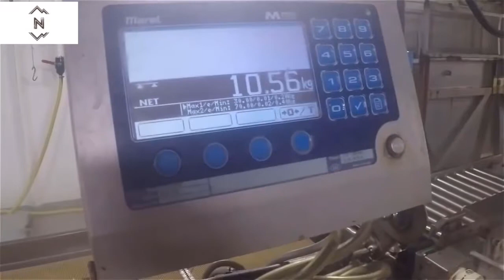Amazing Technology, Catching and Processing Fish on Ship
NCM All Time